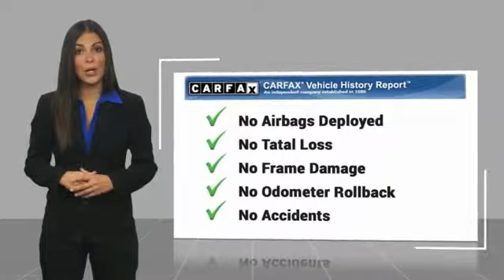2007 Chevrolet Tahoe Asheville NC 267573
2007 Chevrolet Tahoe LS

354 Sardis Rd.

You'll love the look and feel of this 2007 Chevrolet Tahoe LS, which features a rear air conditioning, traction control, AM/FM radio and CD player, anti-lock brakes, and dual airbags.  It comes with a 8 Cylinder engine.  With a 4-star crash test rating, this is one of the safest vehicles you can buy.  Rocking a beautiful white exterior and an ebony interior, this car is a sight to see from the inside out.  You won't believe the amazing sound quality from this vehicle's AM/FM radio and CD player.  Don't regret waiting on this one! DeBruhl's Used Car Superstore is the largest independent auto dealer in WNC! We offer a full range of financing with our guarantee credit approval, everyone is approved here.